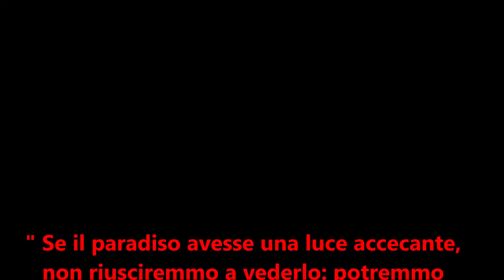The wild side of Gran Paradiso II - valli Orco e Soana 2020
Slideshow di immagini scattate nelle valli del Canavese da Marco Varda, dedicato all'amicizia che ci aiuta ad andare avanti nella vita ( ed in montagna), in un anno di mancati ( o rimandati) incontri! Buona fortuna!
Commento musicale: "My Friend" - Groove Armada. Tutti i diritti sono riservati agli autori del brano.
Testo della canzone:
Whenever I'm down
I call on you my friend
A helping hand you lend
In my time of need
Whenever I'm down
Listen, listen, listen
Whenever I'm down
Whenever I'm down
Whenever I'm down
And all that's going on
Is really going on
Just one of those days (and ju-h)
You say the right things
To keep me moving on
To keep me going strong
(Going strong)
(Going strong)
Whenever I'm down
Ain't nobody
(Body)
Ain't nobody
(Body)
Whenever I'm down